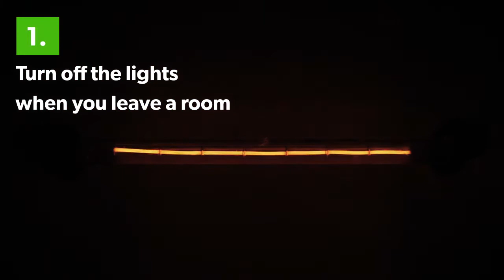Cut Energy Costs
Four easy steps to cut your electricity usage. National Cut Your Energy Costs Day.